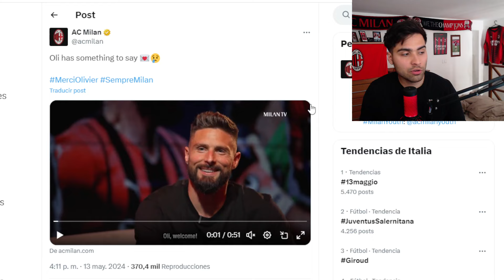Oficial: Giroud se despide del Milan..